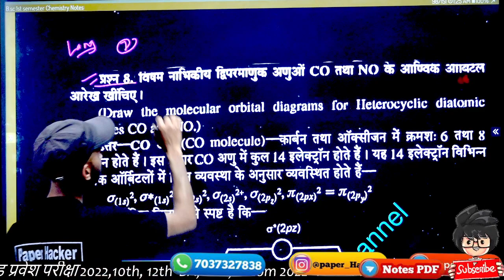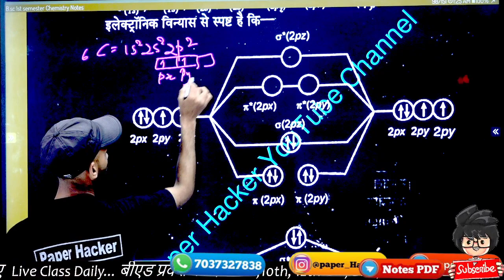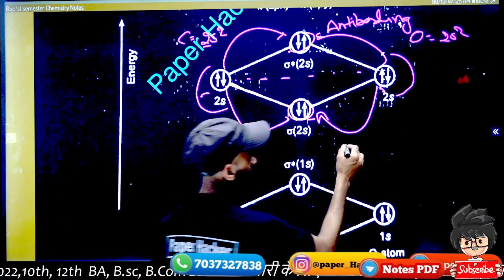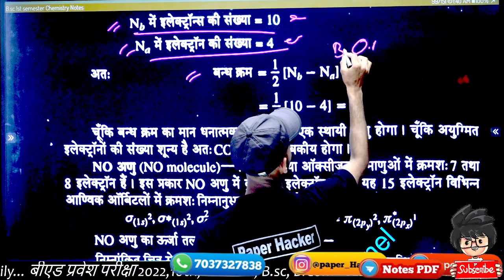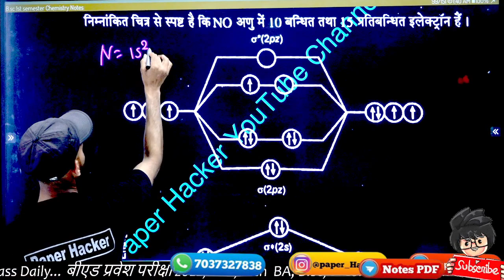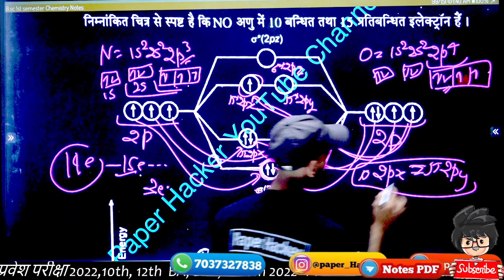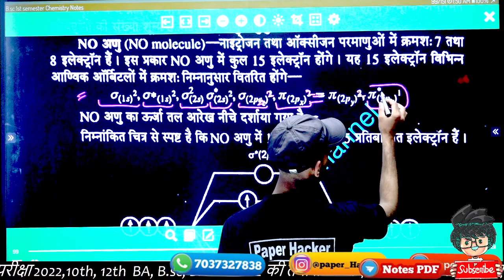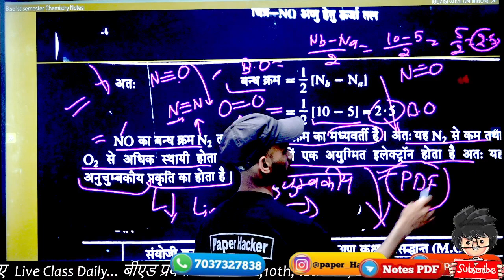बिषम नाभिकीय द्विपरमाणुक अणुओं के आणविक आवटल आरेख ,Bsc 1st semester Chemistry important question